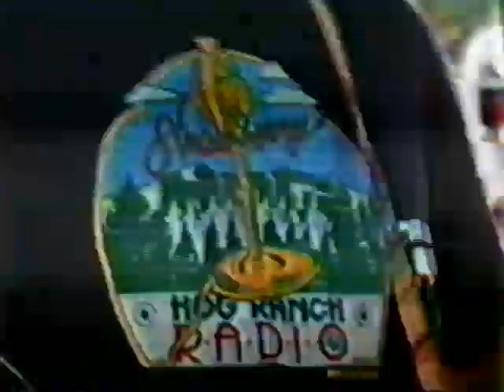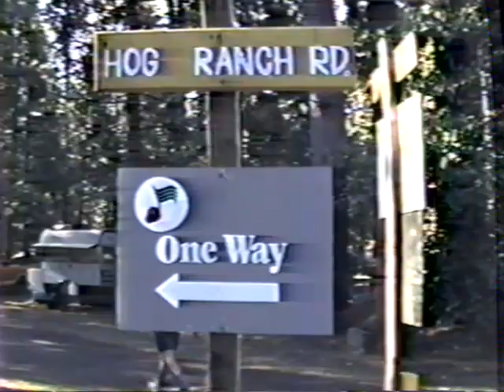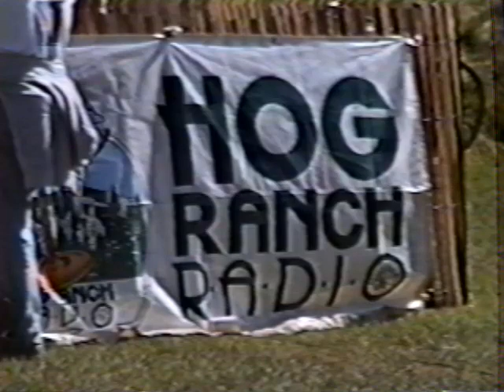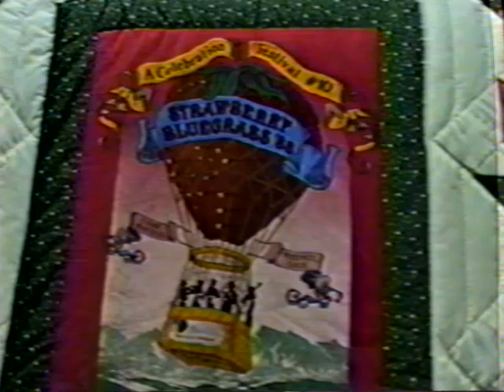Tom O'Hare. Hog Radio. '86 Strawberry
Tom O'hare explaining the origins of Hog Radio.